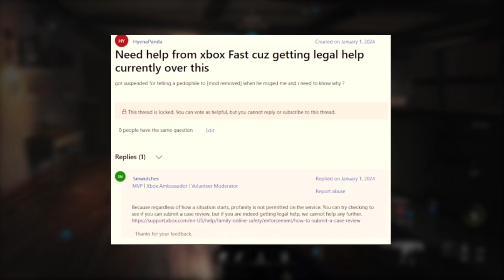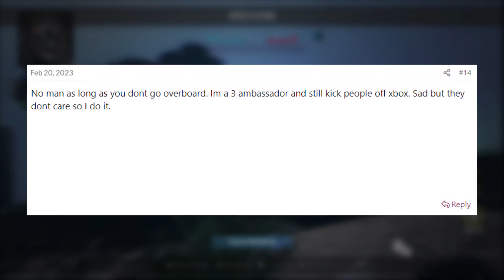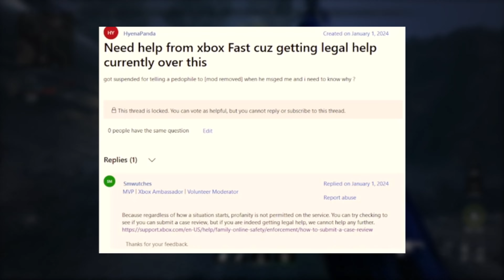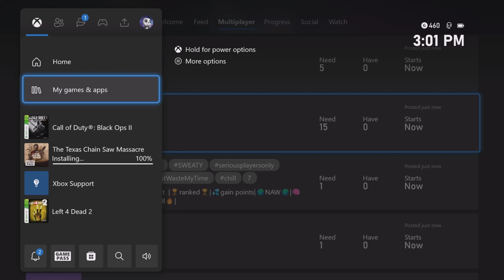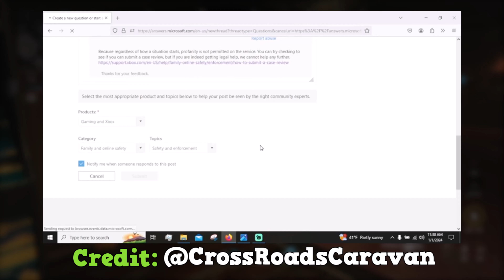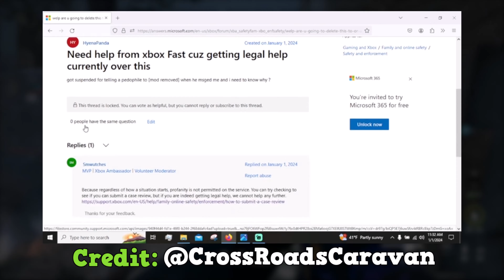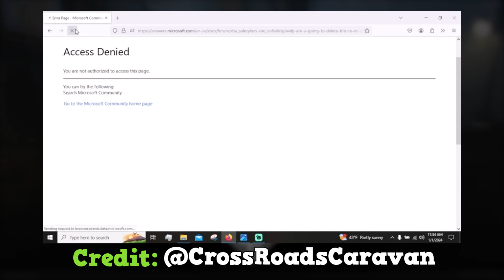Xbox Pedophile bans Innocent Player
Xbox Pedophile bans Innocent Player. It truly shows you where Xbox’s priorities lie when it comes to bans, suspensions, etc. The innocent player was banned because he told the Xbox pedophile to F off. The Xbox pedophile most likely reported the message, issuing an automatic suspension for two days to the innocent player. Has it ever occurred to Xbox Enforcement that the words, F off, are usually said to get someone to go away? Which means the Xbox pedo started it by saying something to the player. Why wasn’t that in Xbox Enforcement’s investigation?

In the original video, Cross writes to the Xbox forums which are now used by Xbox Ambassadors rather than Xbox Support staff. The Xbox Ambassador stated that profanity should never be used. It’s understandable that the Xbox Ambassador has no power or authority to conduct an investigation or reverse any suspensions/bans issued by Xbox Enforcement. But the way he said it makes you think that Xbox’s priority is to stop profanity being used on Xbox, rather than pedophiles on Xbox to protect the community. Profanity has always been part of Xbox Live. Ever since game chat was introduced, gamers used trash talk and other forms of profanity. Profanity on Xbox will never really go away. So it boggles my mind how Xbox Enforcement can’t actively investigate Xbox pedophiles to protect their gaming community.